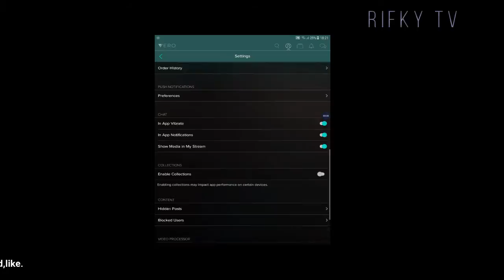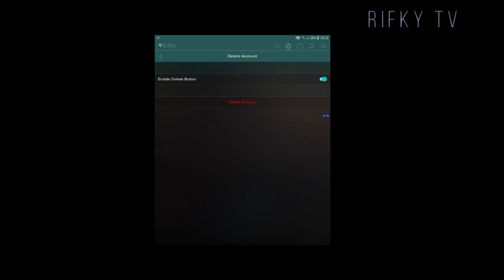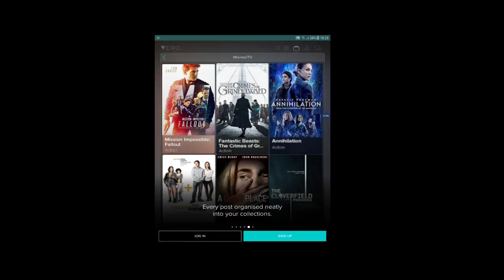how to delete account vero 'true social (2020) ^cara hapus akun vero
Cara hapus akun vero 2020
how to delete account vero